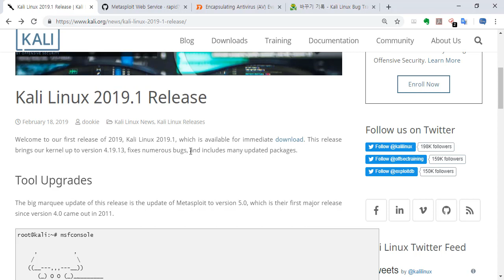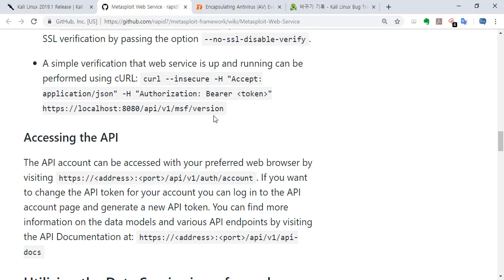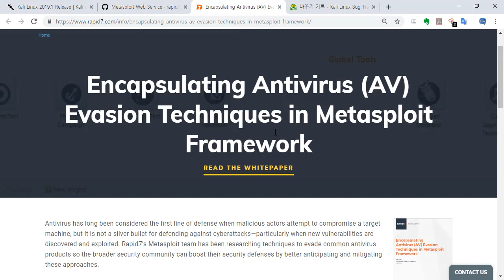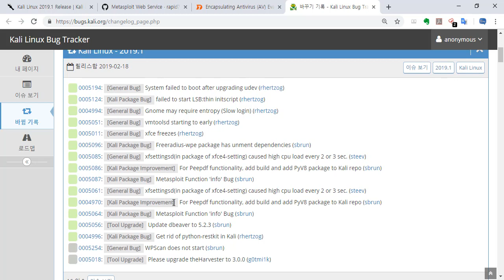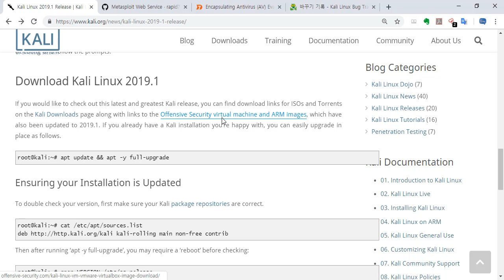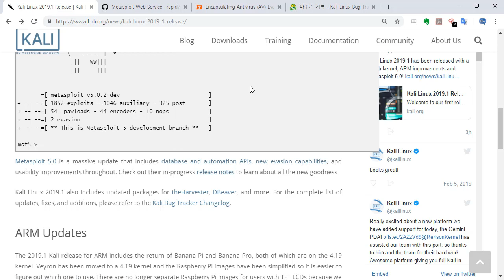칼리리눅스 2019년 첫번째 버전이 릴리즈되었습니다 새로운 버전으로 다운로드!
보안프로젝트 )에서 제공하는 IT보안 강의입니다. 이번 강의는 "칼리리눅스 2019년 첫번째 버전이 릴리즈되었습니다 새로운 버전으로 다운로드!" 입니다.